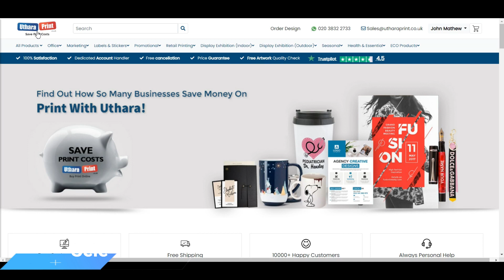Party Banners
Add some fun and flair to your next celebration with our party banners! Whether you're celebrating a birthday, graduation, or just a fun get-together, our banners are the perfect addition to any party decor. With a variety of designs and colours to choose from, you're sure to find the perfect banner to match your party theme.